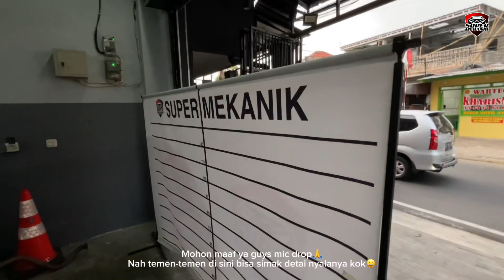MODIFIKASI DRL||STOPLAMP|| NEW XPANDER CROSS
Modifikasi drl depan dan running sein stoplamp belakang mitsubishi new xpander cross facelift

Kami Hadir  di JAKARTA, Silahkan Merapat Ke Workshop kami di alamat berikut ini.

* Supermekanik jakarta JI.  Anggrek garuda no.33, Rt.09 Rw.02, Kemanggisan, Kec.  Palmerah, Kota Jakarta Barat, Daerah Khusus Ibukota Jakarta 11480